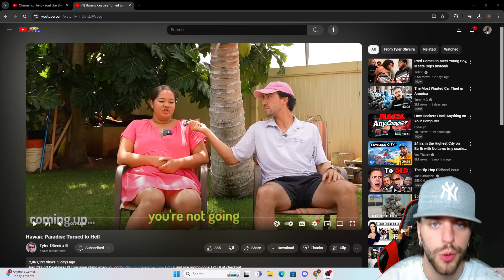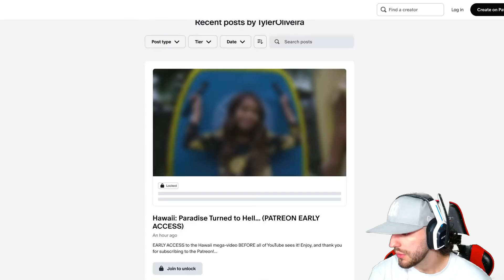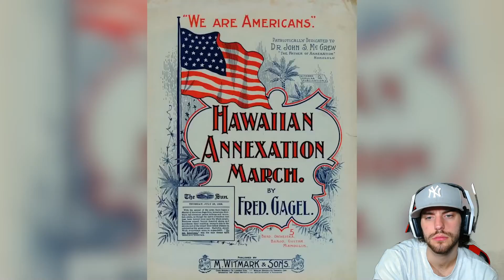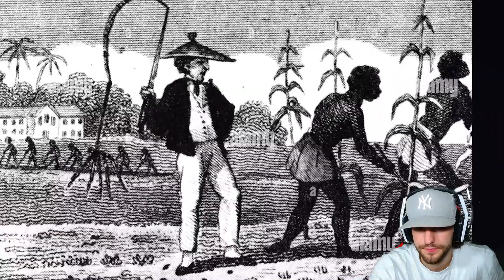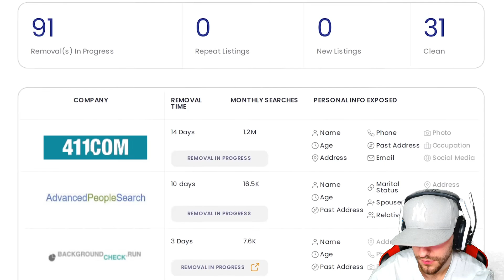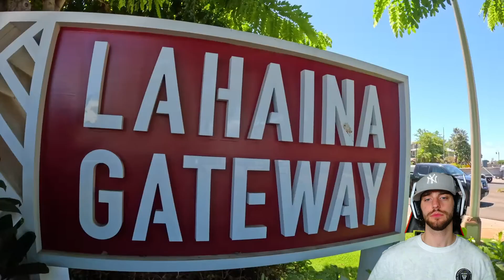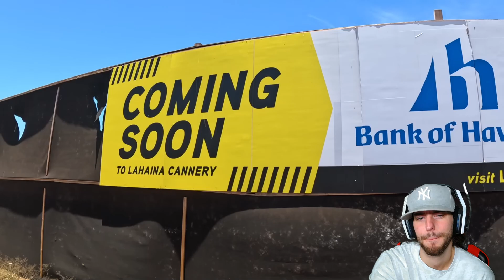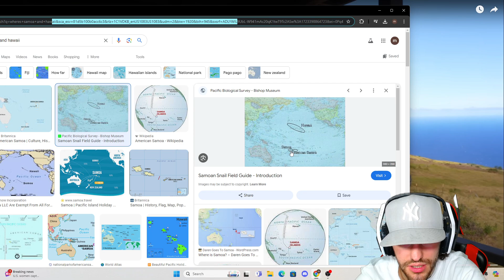What Is Happening to Hawaii?? | Hawaii: Paradise Turned to Hell